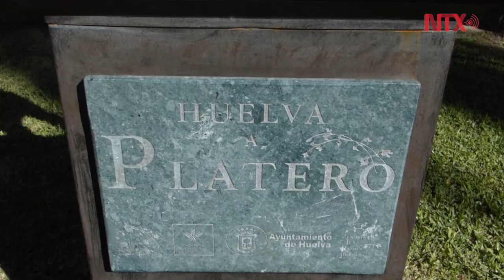Llega a Huelva "Cuando los hijos regresan" del mexicano Hugo Lara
Con un elenco de grandes actores, entre ellos Fernando Luján, Carmen Maura, Cecilia Suárez e Irene Azuela, entre otros, Hugo Lara trajo su historia de una familia real, con toda la globalización del mundo actual.